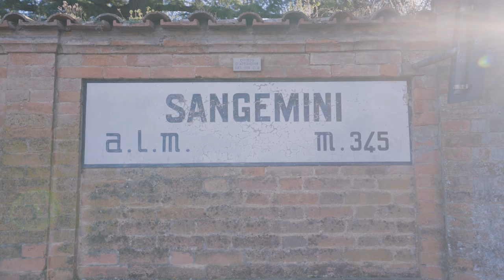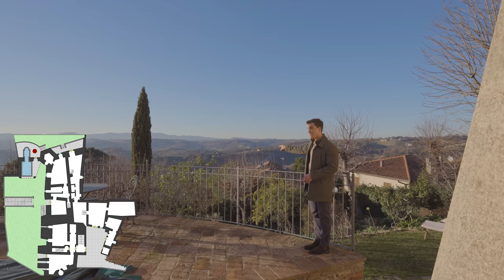16TH-CENTURY PERIOD RESTORED MANSION FOR SALE IN UMBRIA, SAN GEMINI - PALAZZO SANTI TERZI IN VENDITA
This 16th-century palazzo is located in the center of San Gemini, a beautiful medieval town of southern Umbria. The building (1,257 sqm) houses several apartments totaling 17 bedrooms and 13 bathrooms, making it ideal for a luxury boutique hotel. The building has been totally restored a few years back, preserving its original charm intact. Outside, the terraced garden (726 sqm) also features a 10 × 3 m heated pool.

Questo palazzo del XVI secolo si trova nel cuore di San Gemini, bellissimo borgo medievale nel sud dell'Umbria. L'edificio (1.257 mq) ospita vari appartamenti per un totale di 17 camere e 13 bagni, risultando ideale per la creazione di un boutique hotel di lusso. Il complesso è stato restaurato qualche anno fa preservandone tutto il fascino. All'esterno, il giardino terrazzato di 726 mq ospita anche la piscina 10 × 3 m riscaldata.

Agenzia Romolini Immobiliare S.r.l.
Christie's International Real Estate

Main Office
Via Trieste 10-C
52031 Anghiari -AR-Italy

Showroom
Via XX Settembre n.152
52037 Sansepolcro -AR-Italy

00:00 - Intro / San Gemini
02:17 - Main entrance of the Property
03:31 - First ground floor area
04:22 - Garden / Swimming Pool
07:58 - Separate Apartment
07:40 - Property Layout Description
08:40 - Palazzo’s First Floor / Casa Nostra
10:06 - Kitchen / Bedrooms
11:20 - Third Floor
12:17 - Second Floor / First Apartment
13:30 - Second Floor / Second Apartment
14:08 - Second Floor / Third Apartment
15:22 - Breakfast Room
15:50 - Tower’s View / Closing